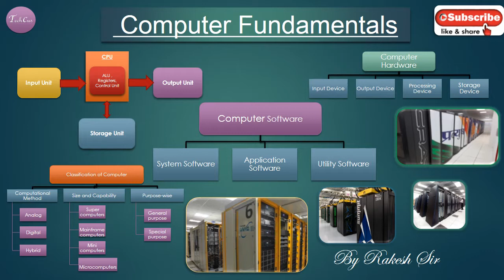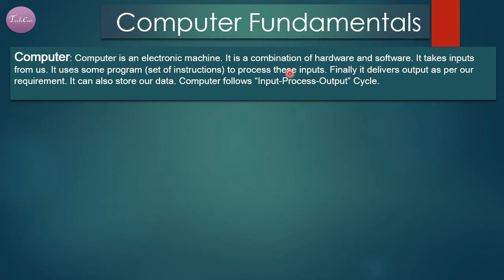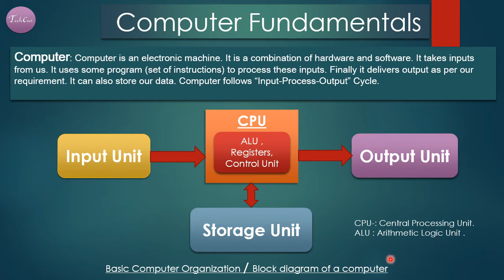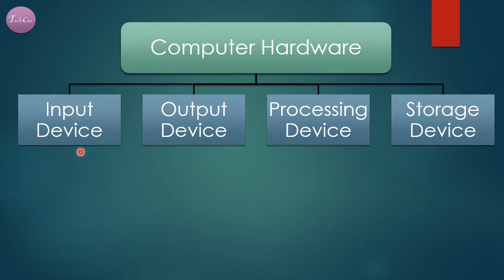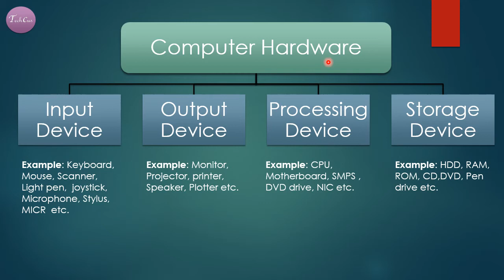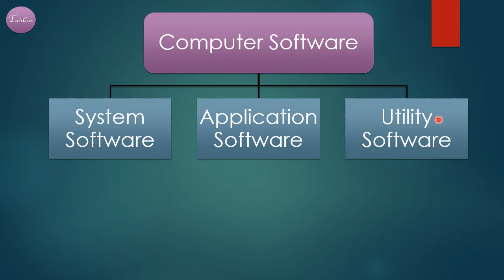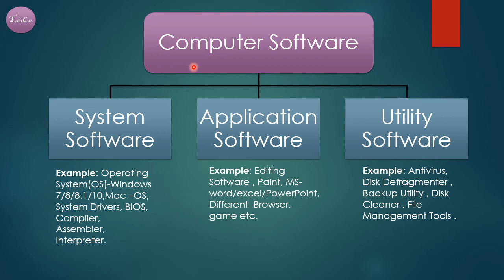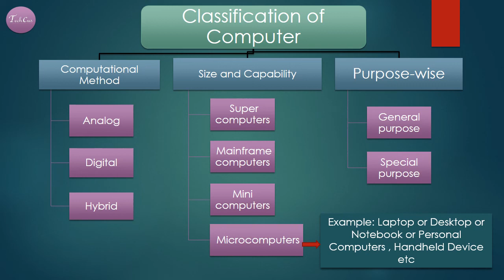Introduction | Computer Fundamentals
Overview of Block diagram of a computer, Computer Hardware, Computer Software, and Classification of Computer.